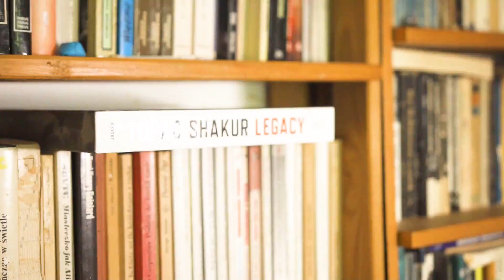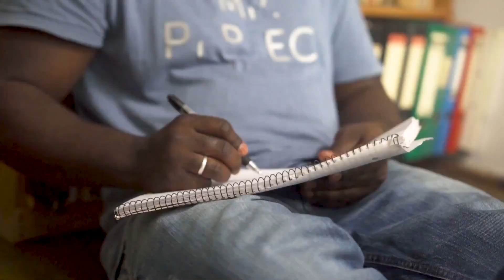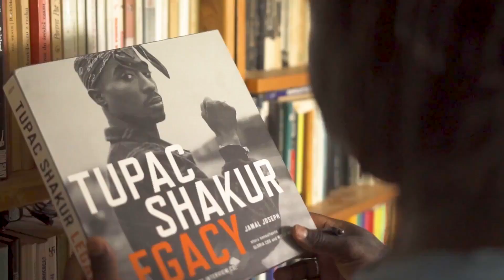Billy Man x Conforter - One Way Ticket (Official Video) Sierra Leone 🇸🇱 music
Brand new music video from Billy Man. Released on the13th october 2019, It's a song that talks about the struggles of Immigrant in the diaspora and all over the world.